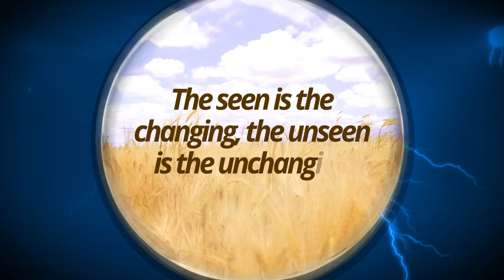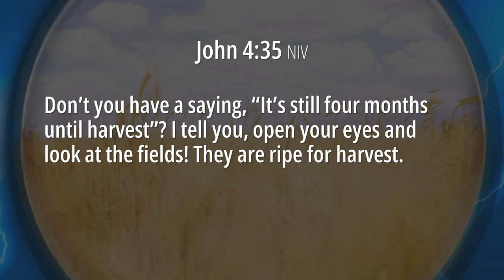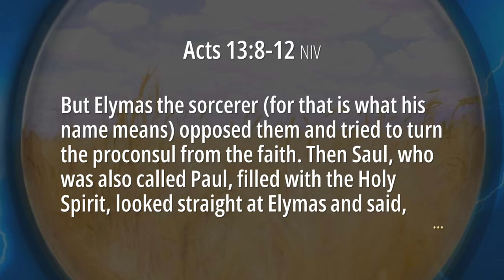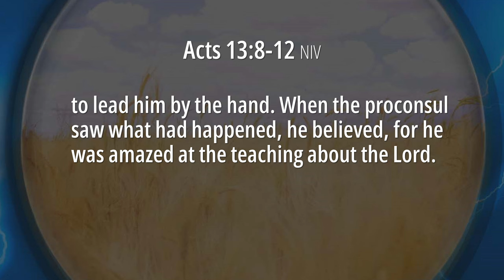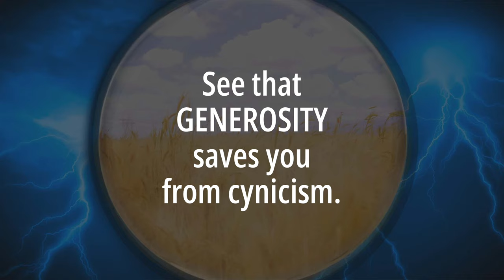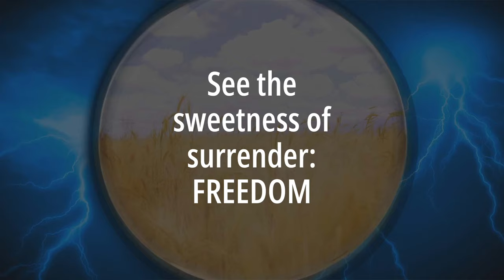Seeing The Gold in a Black & Blue World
Jesus wants us to see this world through His eyes.